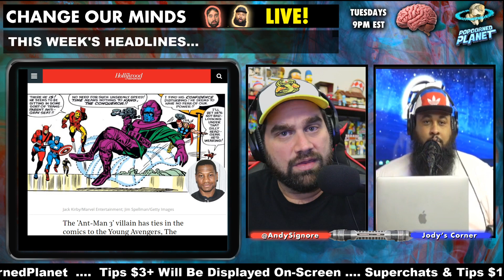Could Ant-Man 3 & Kang The Conqueror Save the MCU? - Change Our Mind LIVE!